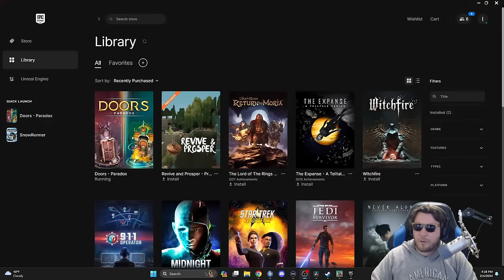HOW DID THEY MAKE THIS GAME??? WHAT'S IN THE BOX??? WHY DID THEY DO THIS???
Thanks for taking a look at Boxes: Lost Fragments!

00:00 Start
05:39 Stream Start and Info
06:45 Boxes: Lost Fragments

Channel Guidelines
1. Be kind, civil & respectful to all & English only in chat & comments
2. No constant backseating, spamming, copy paste, or all caps
3. Read the title, description & review thumbnail for details